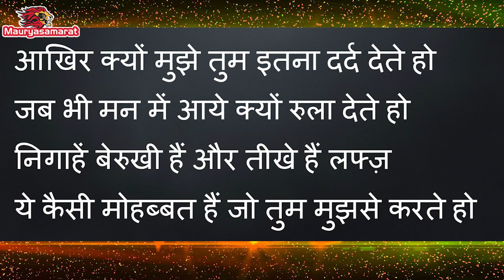इस बच्चे दिल को दो टुकरो में तोड़ दिया || परभंश राय || सैड सोंग 2018 || HD VIDEO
एल्बम              : ट्रू लव
गीत                 : इस बच्चे दिल को दो टुकरो में  तोड़ दिया
गायक              : परभंश राय
गीतकार           : प्रियान दुबे
संगीतकार        : रबिंदर मेहता
स्टूडियो            : विजयांश स्टूडियो
परचार             : विजय राजेश प्रसाद
कॉन्टैक स्टूडियो का : ७३८४५९०१८२ , 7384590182

सहयोग     : माँ , बाबूजी
आशिर्वाद  : माँ , बाबूजी  और सभी स्रोतागन |
        विजयांश स्टूडियो आप सभी स्रोतागन का हार्दिक आभिनंदन करता है और करता रहेगा
                     PLEASE SUPPORT FOR GROWUP OUR TEAM
            WE ARE MAKING BHOJPURI MP3, VIDEO, ADS, STAGE
        PROGRAMME, SINGER BOOKING, ARTIST HIRE, BHOJPURI
       ALBUM PROMO, JOB ON MY COMPANY LIKE VIDEO EDITOR
                                                   MIXING

ADDRESS
VIJAYANSH RECORDING STUDIO
DURGAPUR MAINGATE SARDAPALLY
DIST- WEST BURDWAN
PS + PO – MAINGATE
WEST BANGAL